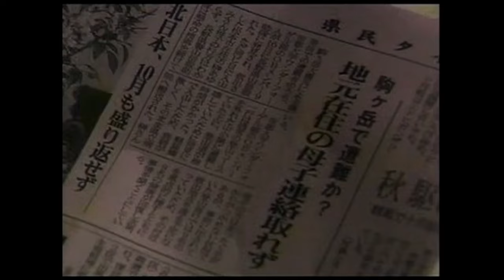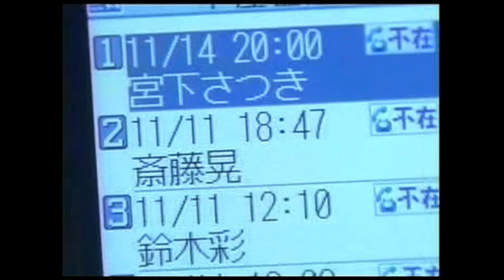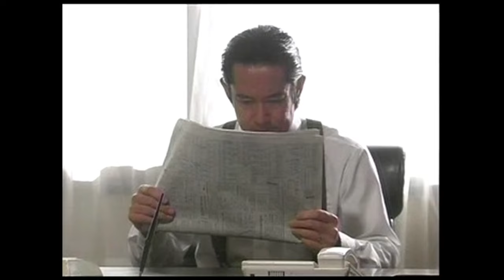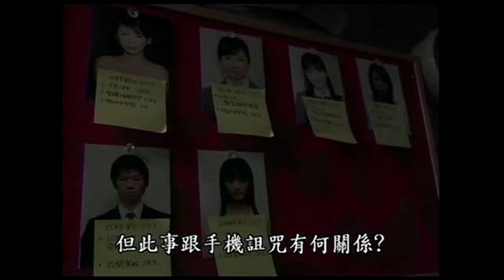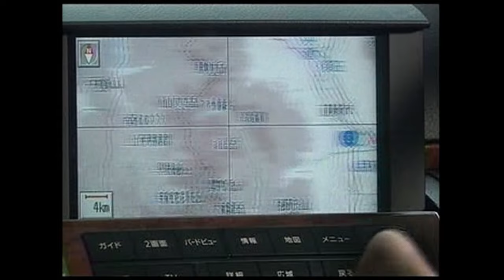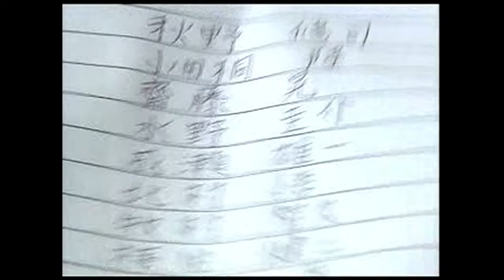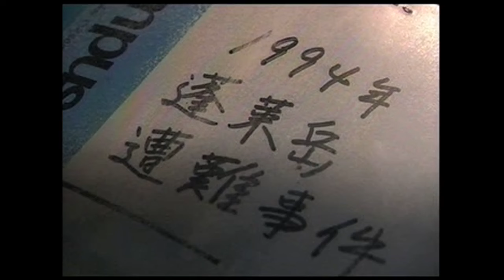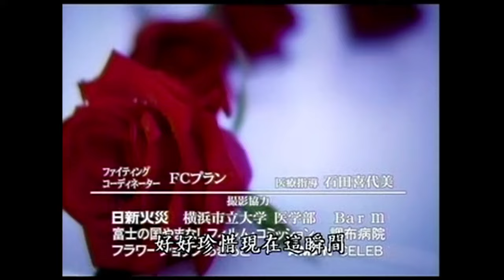着信アリ One Missed Call TV Series - VCD 4 of 7 ( Episode 5 Second Half, Episode 6 )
Usually i use the description to write down the Credits, but since i cant write in japanese i cant really do that. But you can also see all credits in the Video.

This is the Tv Series Adaptation of the Movie Series One Missed Call ( Chakushin Ari ).
According to my research it has not been rereleased for decades and isnt available for streaming anywhere.
I hope these uploads are allowed to stay.

The TV Show was either made by or made for TV Asahi.
The VCD-Set was made by Unique Tokyo.

And no, this particular VCD-Set does not have english subtitles and also no, i cant make the subtitles myself, i apologize.

Then obviously i have to stop.

Again this uploads are only meant to be an archive upload for as long as the show still isnt available anywhere else.